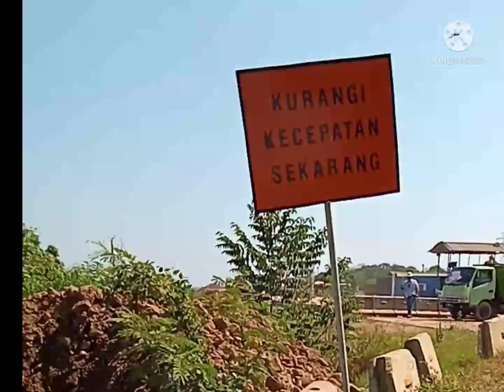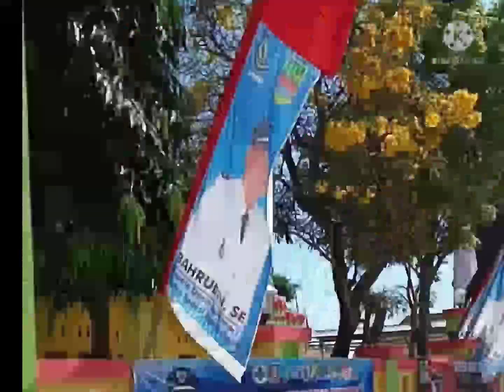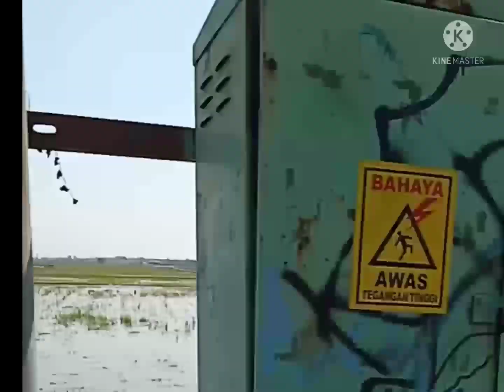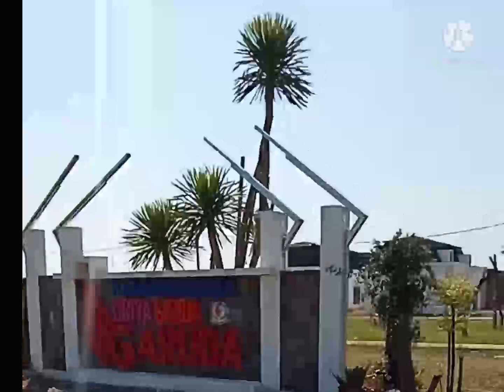Update terbaru 🔥|| akses jalan menuju Perumahan Logam bangun Setia 2 || Cibitung || rumah subsidi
Assalamualaikum warahmatullahi wabarokatu. Salam Sejahtera untuk kita Semua. di kesempatan kali ini Agustus 2021, saya update Akses menuju Perumahan Logam bangun Setia 2 Cibitung Bekasi. terimakasih 🙏🏻🙏🏻🙏🏻